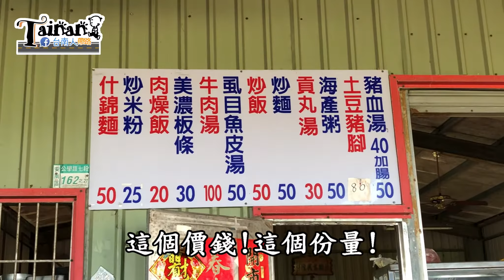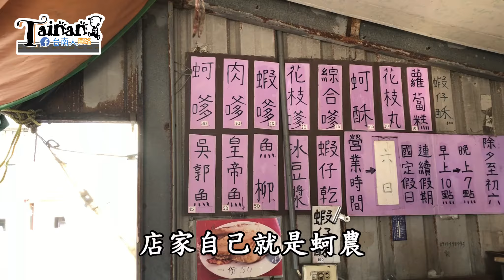台南人帶路/台南將軍區/食記FOOD#107/青鯤鯓美食/TAINAN SERIE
這次多虧了秘密情報
才讓我們吃到隱藏版中的隱藏版
只開六日的尚好味蚵嗲

吃飽喝足後穿過小巷
來到港邊吹吹海風看夕陽
真的超愜意的啊!

你們的留言我們都非常重視
請多多跟我們互動喔!

店家資訊
店名：國寶土豆豬腳
地址：台南市安南區公學路七段162之21號
電話： XXX

營業時間（周一公休）
08 : 00 - 19 : 00

店家資訊
店名：尚好味蚵嗲
地址：青鯤鯓派出所旁
電話： XXX

營業時間（只營業六日）
13 : 00 - 18 : 00

店家資訊
店名 : 謙備伯冰店
地址：台南市將軍區鯤鯓里71號

10 : 00 - 18 : 00